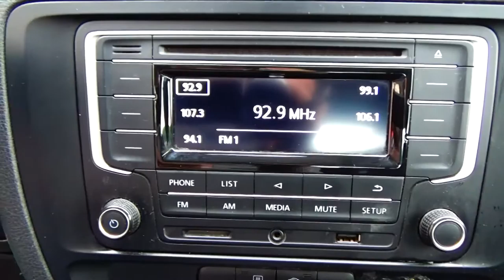Volkswagen / Jetta/ 2018 - 4956